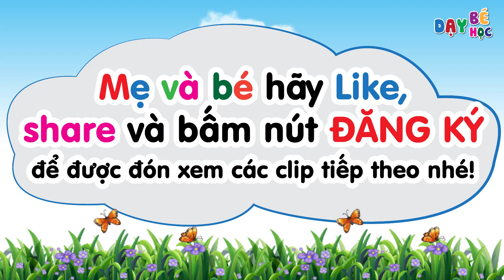Bảng chữ phụ âm ghép tiếng Việt | Bang chu phu am ghep tieng Viet | Dạy bé học